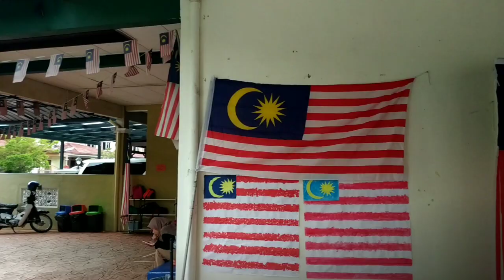Cawangan Beladiri MMAC di Tadika Abim Anakku Intelek Seksyen 7 Shah Alam